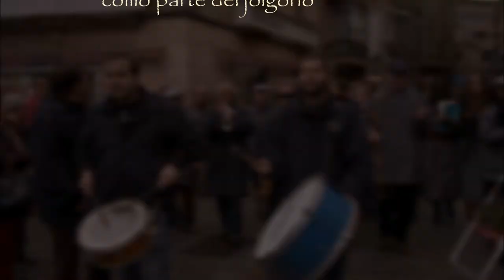El Febrero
Durante el mes de febrero, el gremio Lavanderas de Cáceres ponia unos peleles para recaudar fondos y celebrar el último día del mes su fiesta. Con la recaudación se celebraban bailes, comida y demñas celebraciones que finalizaban ocn al quema de los peleles, para ahuyentar los malos augurios.
Hace 30 años al UP deCáceres recupero la fiesta y desde entonces el viernes previo,abre las celbraciones, del Carnaval. En la que participan niños y mayores, finalizando despues de la quema de los peleles con una degustación de coquillos y aguardiente (sin alcohol... por los niños)